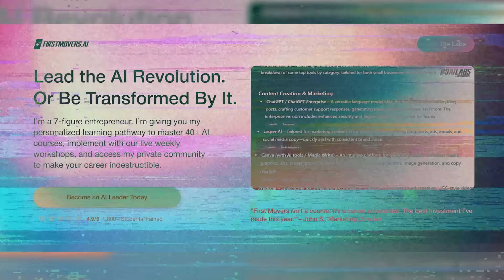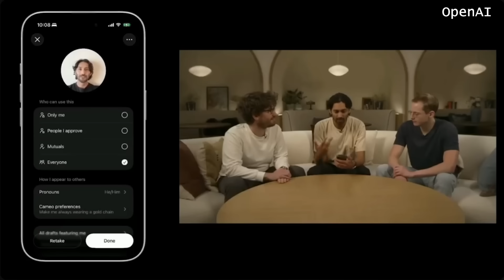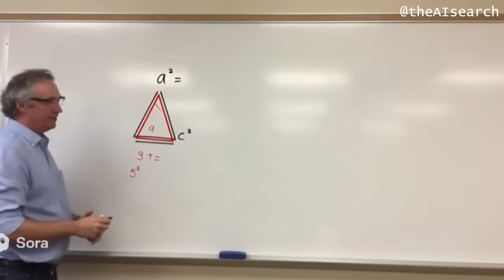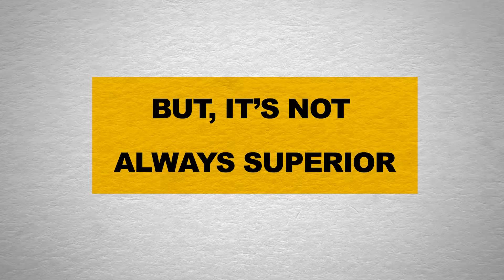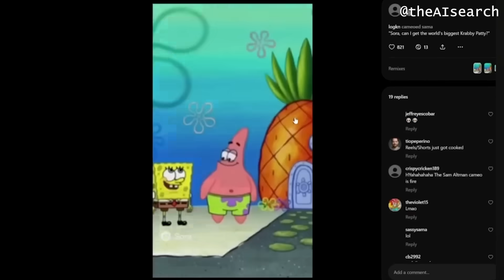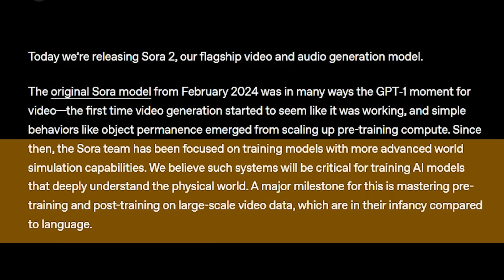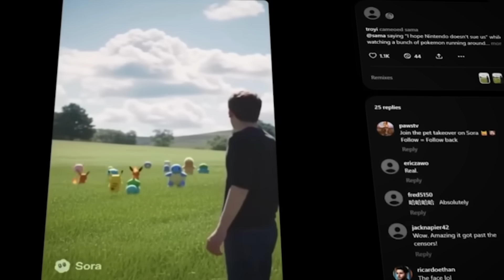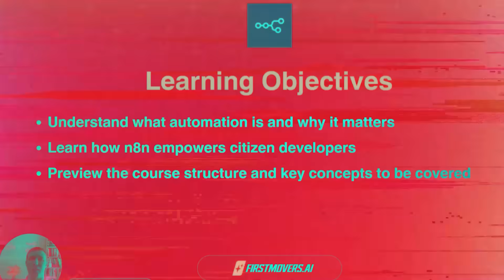SORA 2: The AI Video Revolution That Changes Everything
Sora 2 just dropped, and this isn’t just another AI tool update—it’s a fundamental shift in how video content gets created. This is world simulation at a level we’ve never seen before, and the implications go far beyond content creation.

In this video, I break down:

✅ Physics simulation capabilities that understand weight, momentum, and complex body mechanics
✅ Native audio generation that creates dialogue, music, and ambient sound—all perfectly synced
✅ The Cameo feature that enables scalable personalization for unlimited content production
✅ Real limitations where Sora 2 still breaks (complex motion, data visualization, content moderation)
✅ The platform play - why OpenAI is building the next TikTok, not just another video generator
✅ The AGI connection - how Sora is actually training AI to understand physical reality for embodied intelligence
This isn’t just better video generation. This is AI learning how reality fundamentally works.

Sora 2 Access & Pricing:

Currently available via iOS app in US and Canada. Free tier includes ~100 video generations per day. Android support and international expansion coming soon.

We’re not years away from AI-generated films—we’re months away. The content creation landscape just fundamentally changed, and the question is whether you’ll leverage these tools or get left behind.

The AI video revolution isn’t coming. It’s here. And it’s learning physics faster than anyone predicted.